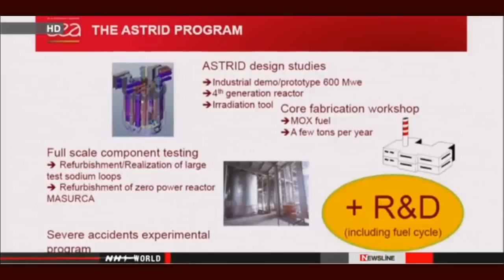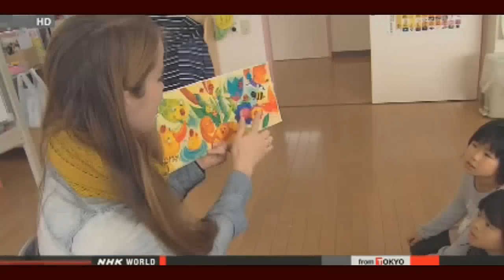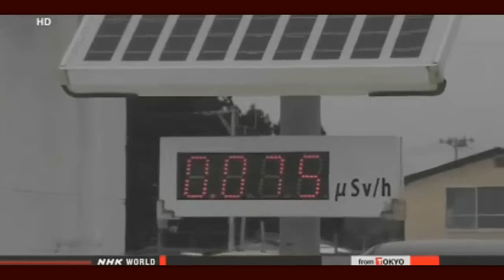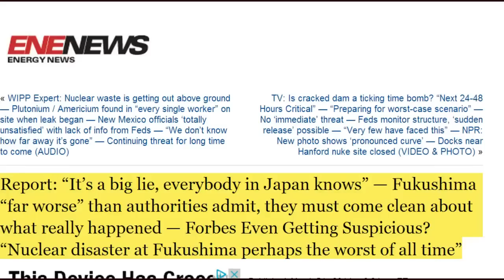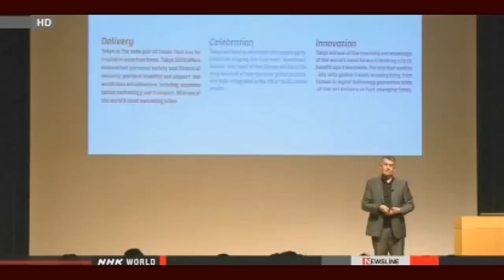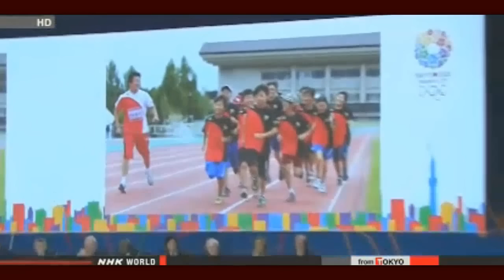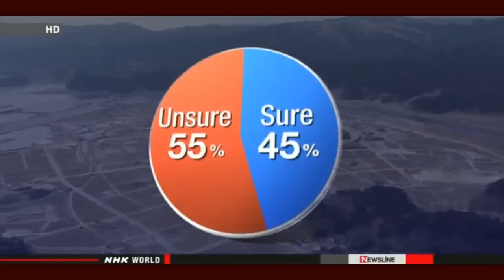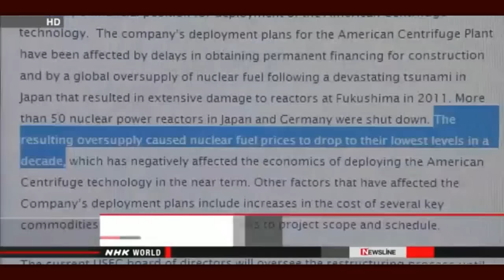Fukushima News 3/6/14: Fukushima "Barely Being Managed"; "It's a Big Lie"-Fuku Worse Than Admitted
Report: "It's a big lie, everybody in Japan knows" — Fukushima "far worse" than authorities admit, they must come clean about what really happened — Forbes Even Getting Suspicious? "Nuclear disaster at Fukushima perhaps the worst of all time"

Japan Newspapers: It appears 'high-level radioactive contaminated water' is flowing into ocean at Fukushima — "Fear nuclear complex might not be scrapped" — Nuclear official admits disaster at plant "is barely being managed"

Survey: Evacuees unsure about choice of residence
An NHK survey shows that more than half of evacuees affected by the March 2011 earthquake and tsunami in northeastern Japan are feeling unsure about their choice of new residence.
NHK conducted the survey in January among 2,878 evacuees from Iwate, Miyagi and Fukushima prefectures and received 1,201 answers.
Eighty-six percent of the respondents said they had decided on their new residence.
71 percent said they will go back to exactly where they lived before, or to other areas in their former communities. Fifteen percent answered that they will move to other municipalities in their home prefectures or elsewhere in other prefectures.
Forty-five percent of the respondents said they have no doubts about their decision. But 55 percent said they often or sometimes wonder whether their choice of residence was right.
Those who are feeling undecided were asked about what they miss most. Thirty-five percent said land, houses and family graves, while others mentioned bonds with neighbors, friends and acquaintances.
Forty-six percent of the respondents unsure about their choice were those who are planning to return to their hometowns.
Associate Professor Reo Kimura from the University of Hyogo says the survey shows that even 3 years after the disaster the evacuees have to choose from limited options for rebuilding their lives.
He added that both central and local governments should explain once more their reconstruction plans and visions to reassure people.

Japanese NPO aid for Chernobyl affected
Officials from a Japanese civic group that supports people affected by the 1986 nuclear accident at Chernobyl, Ukraine, say the current situation in the country is hampering their humanitarian activities.
The non-profit organization in Nagoya, central Japan, has been sending medical equipment and funds to its counterpart in Ukraine for 24 years. The aid is used to help workers who deal with the crippled power plant and to treat children suffering from radiation exposure.

Japan eyes joint research on Monju with France
Japanese government officials plan to work with their French counterparts in developing next-generation nuclear reactor technologies to reduce radioactive waste.
They are apparently aiming to use the nation's troubled Monju fast-breeder reactor.
Engineers in France are developing the ASTRID prototype reactor, which is expected to begin operation around 2025. Both reactors are designed to reduce nuclear waste.
Sources say Japanese officials are preparing to reach a basic agreement with France in late April. This will be followed by a formal accord.

2,900 MBq/km2 of Cesium-134/137 still fall down in Fukushima plant area monthly

Underground wall on the seaside of reactor3 was possibly broken / Groundwater level in sync with ebb and flow

THREE YEARS AFTER: Radioactive waste piles up in Tokyo area with no place to go

The US Government Has Engaged In a Series of Nuclear Cover-Ups Ever Since Hiroshima

What's next at Fukushima? Are U.S. nuclear plants still at risk?

PLUTONIUM DISPOSITION PROGRAM DOE
 Needs to Analyze the Root Causes of Cost Increases and
Develop Better Cost Estimates